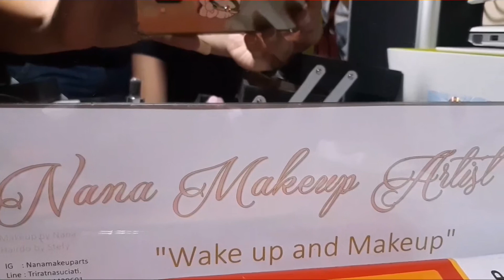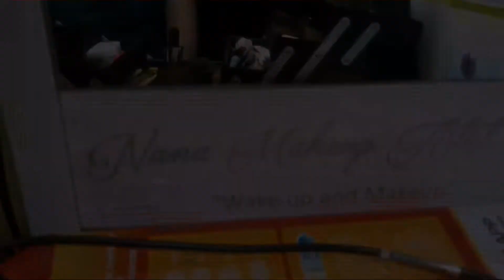NANA MAKE UP 2018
Make up @ Triratna Suciati
Hair do @ Steffy Chan
Model @ Dewi Octalia Yonata
Potograph @ Hendrick
Saturday 23/06/2018